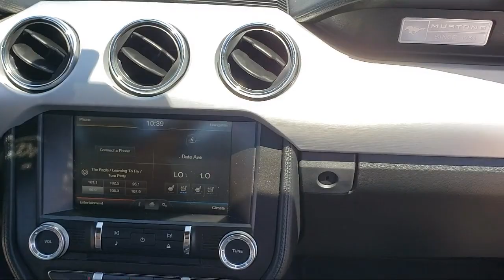2015 Ford Mustang EcoBoost Premium Sacramento Roseville Elk Grove Folsom Stockton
2015 Ford Mustang EcoBoost Premium Stock Number: P16863 Vin:1FA6P8TH1F5431714.